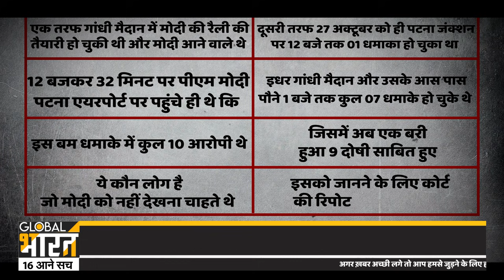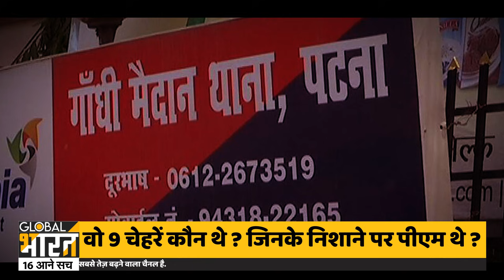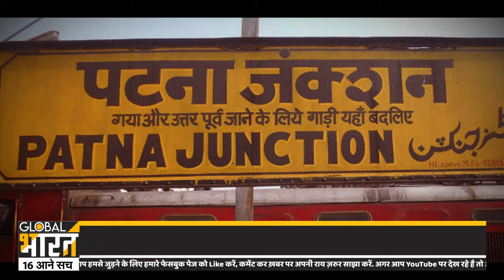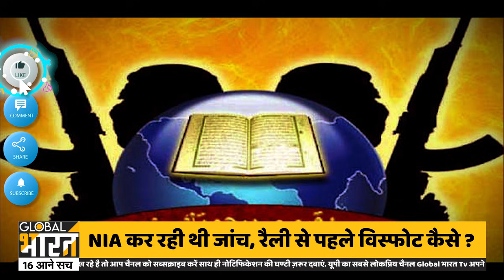वो 09 लोग जिनके निशाने पर कभी नरेन्द्र मोदी थे, आज जेल के अंदर हैं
NIA court convicted 9 out of 10 accused in 2013 Patna serial blast case. These blast took place during Narendra Modi campaign rally for 2014 Lok Sabha election. Now the quantum of punishment will be pronounced on Nov 1, 2021.